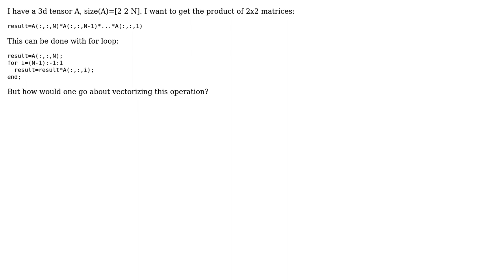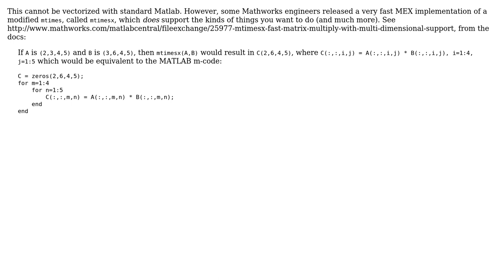Multiplying 2d matrices from 3d tensor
With thanks & praise to God, and with thanks to the many people who have made this project possible! You are responsible for your own actions.